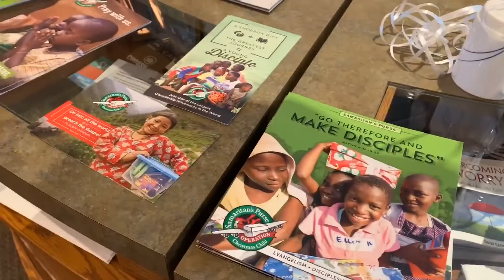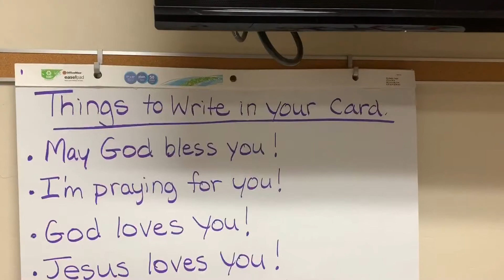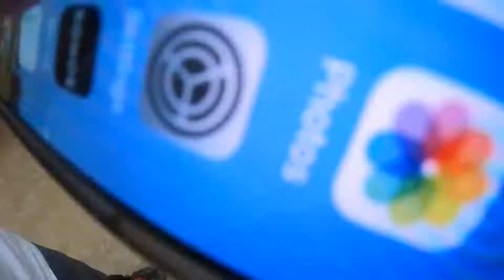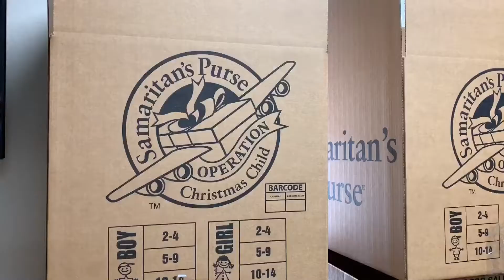2018 Operational Christmas Child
Shepherd of the Hills Packing Party